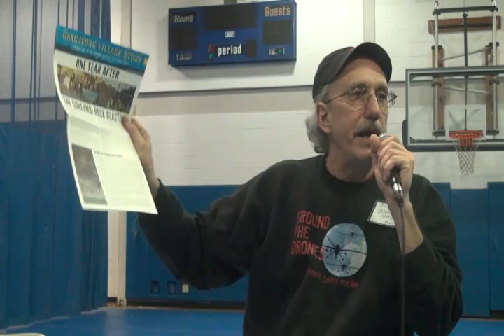Bruce Gagnon at Syracuse Forum on Drones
Activist Bruce Gagnon discusses Pentagon's Space Domination orientation, flaws in US military policy regarding Air Force weapons like drones and obcession to be Master of Space.as necessary to continue cruel US rule of the world. The occasion is a Syracuse forum April 26-27-28 on drones.and global war for empire. camera: Joe Friendly